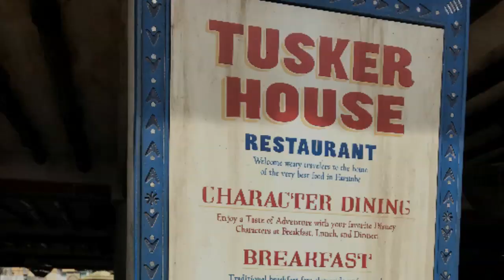New Disney's Animal Kingdom Christmas Celebration in 2019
A vacation at Walt Disney World Resort in Orlando Florida in 2019 during the holiday season will be truly special, because of an all new Christmas celebration at Disney's Animal Kingdom park! Find out what new performances, dance parties, decorations & character experiences will be highlighting new holiday attractions at Pandora - The World of Avatar, Asia, Africa, Dinoland USA & Discovery Island. This is something your family will truly not want to miss!